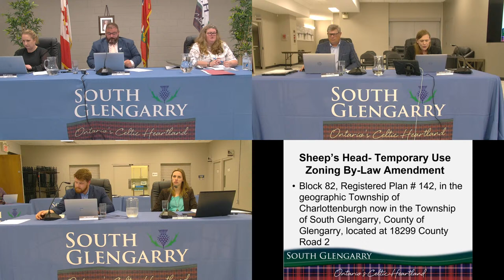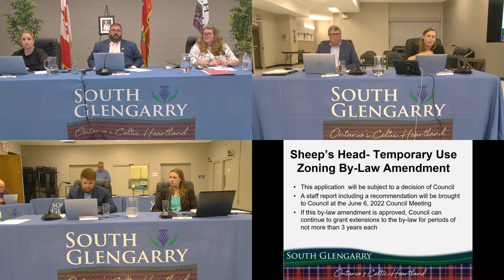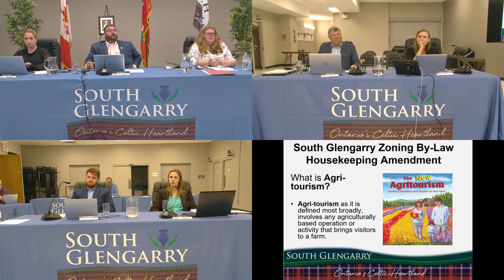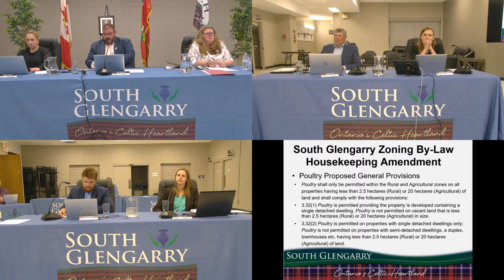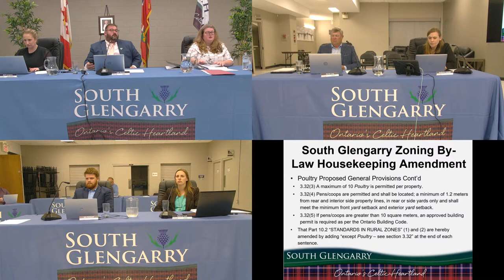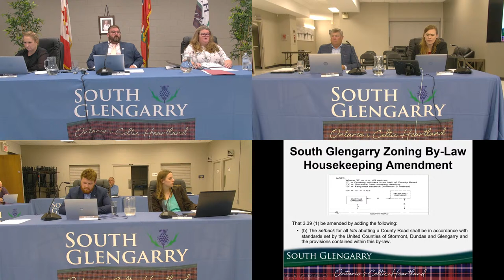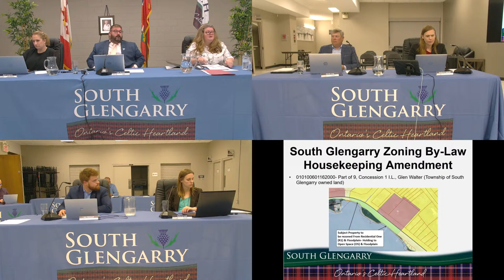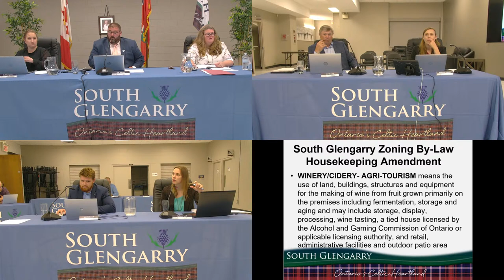May 16, 2022 - Public Council Meeting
Public Meeting- Tartan Hall located at the Char Lan Recreation Center